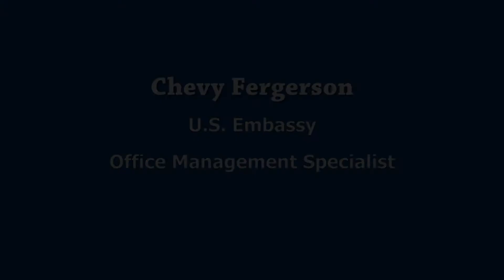Luty/Marzec 2013 - African-American History Month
Cheveda Fergerson, Office Management Specialist, opowiada o „miesiącu historii Afroamerykanów" w Stanach Zjednoczonych i o wydarzeniach, w których wzięła udział z tej okazji (m.in. w Łodzi, Radomiu i w Warszawie).
Jesteśmy także na Facebooku i Twitterze. Join us!